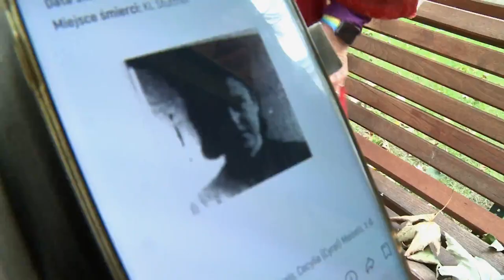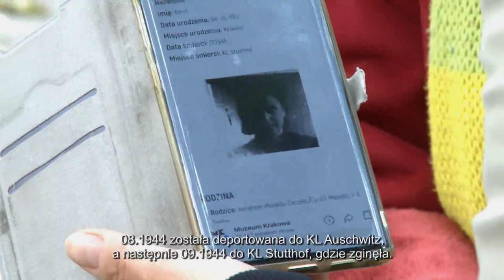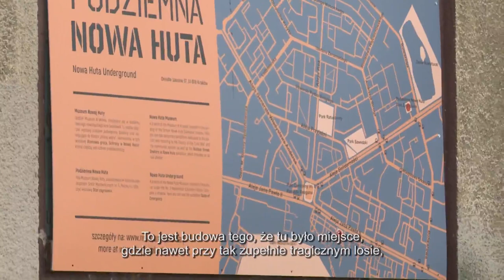Nowohucka Kronika Filmowa nr 682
OBÓZ W MOGILE
Opowieść o mało znanym epizodzie z historii terenów nowohuckich. Opowiada o nim Grażyna Olewniczak, która przeprowadziła się tu z Warszawy i zaczęła się zastanawiać, co było wcześniej w miejscu, gdzie zaczęto budować Nową Hutę. Spacerowała, rozmawiała z ludźmi i od słowa do słowa odkryła, że w miejscu rozciągającym się od Placu Centralnego po Mogiłę znajdował się obóz pracy.  Po napaści Niemiec na Rosję został on zmieniony w obóz jeniecki dla żołnierzy radzieckich. Trafiały również kobiety żydowskiego pochodzenia. W miejscu, gdzie stoi dzisiaj dawny budynek kina Światowid, znajdował się jeden z baraków dla kobiet. Niedaleko obozu mieścił się skład tytoniowy prowadzony przez braci Stanisława i Mieczysława Feretów. Przez ten skład udało się uciec dwóm Żydówkom, za co jeden z braci został odznaczony medalem Sprawiedliwy Wśród Narodów Świata. Kiedy zaczęto budować Nową Hutę, obóz został zlikwidowany. Dopóki istniały Izby Pamięci, można było znaleźć materiały przypominające o jego istnieniu. Potem jednak historia obozu powoli zaczęła być zapominana.